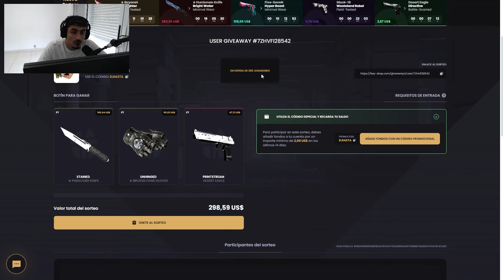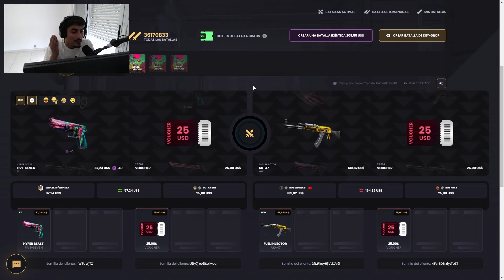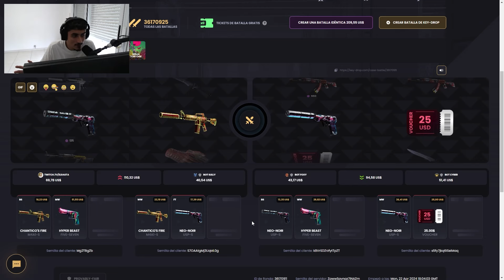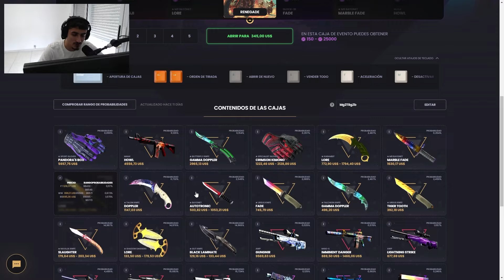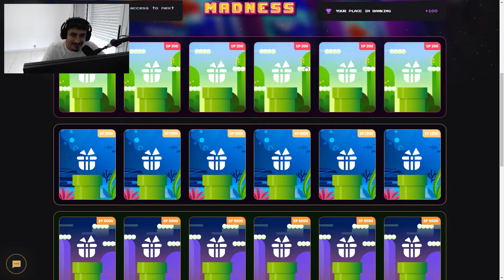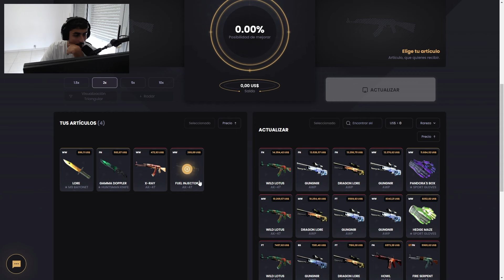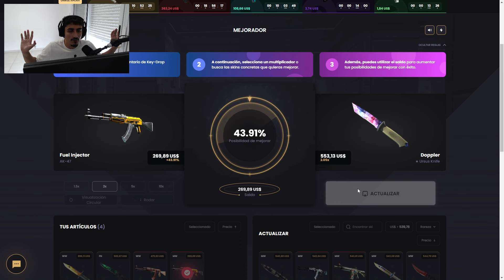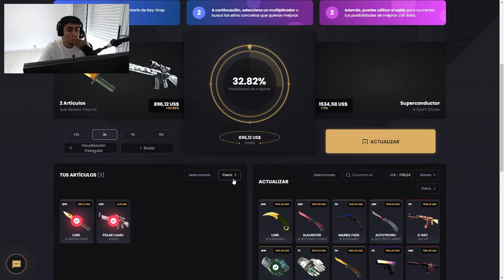La BATALLA MÁS ROTA de KEY-DROP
🎁 LINK A LOS SORTEOS DE DEPOSITANTES 🎁

🙋‍♂️ Que onda gente, espero que anden bien. Hoy revisamos una de las mejores batallas que realicé en los últimos tiempos dentro de Key-Drop.